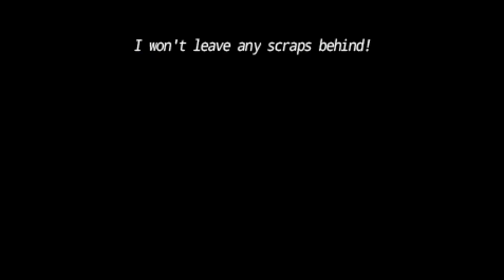Fate/Extra CCC (English Patch) Pt.166 Swimsuit Quest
The start of sidequest.

This is giving me nostalgia flashbacks.
The second tamamo swimsuit, the first one was back in 2010 it was a flash game promoting Fate/Extra.

0:00 start of side quest
0:15 1st event
2:43 2nd event
4:57 BB appears
8:08 I called you here.
8:45 ... you don't remember?
9:31 Let my servant reply.
11:16 Side quest boss
12:38 End of the quest
15:31 Tamamo swimsuit acquired